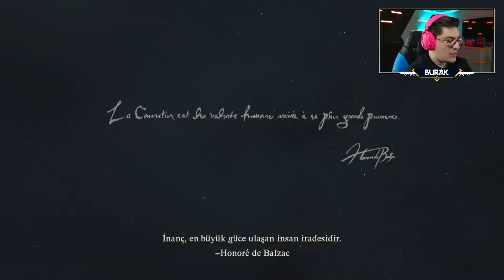Dragon's Dogma 2 TÜRKÇE - BAŞLIYORUZ